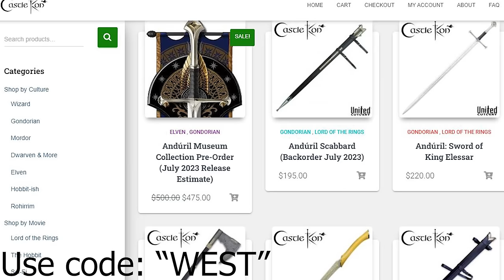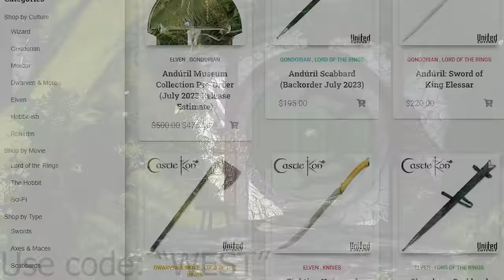5 Greatest Sacrifices in the Lord of the Rings | Tolkien Reading Day 2024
There were many valiant acts of service and sacrifice in the Lord of the Rings, bringing forth victory over darkness in the end. Happy Tolkien Reading Day, my friends! Here’s to the professor! As always, a great thanks to the online artists whose visual works made this video possible! If you are one of the artists, please let me know and I will post your name and a link to your work in this description!

Middle-earth

Brian Hunley
Zoomi
Andrew Carlisle
Moon Viper
Theodore
Robert Bogue
Kings Wild Project
Bryan Garwood
Anthony Harmon
Arthur
Blair Scouten
Merlin
Elizabeth Calvert
John Hume
Maz Gibs
merten
Peter Sheppard
Rhys Jenkins
Sam mcbee
April Green
Brent Paredes
Chiara Siaset
Corwin Nemeth
Dale Starbuck
Helko
Jpcjr
Matthew Jacoby
Matthew Rivas
Memory Troll
Peter DeVault
Psynexus
Susan Henry
Tobias Göldner
Van Hardison, PhD
metalguy87
Saoirse Rose
NicthevikTv
Marc
Paul Leone
theo
Jake Pedsneuro
Inge Marie Schmidlin
theo
Mason Mathias
Estellise
Ashley Dilley
Tyler Lund
Bryan Sowder
scooterdtx

Many related and/or used art come from these artists and sources:
Ralph Damiani:
LOTRO (screenshots):
LOTRO.com
Aurore Folny:
Gabriele Dell'Otto